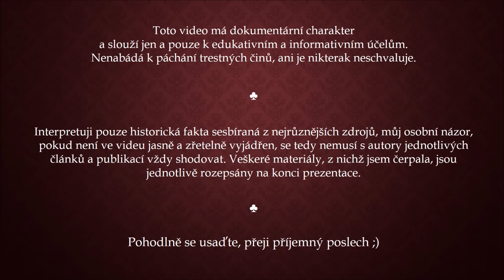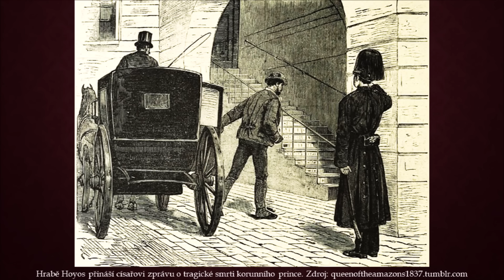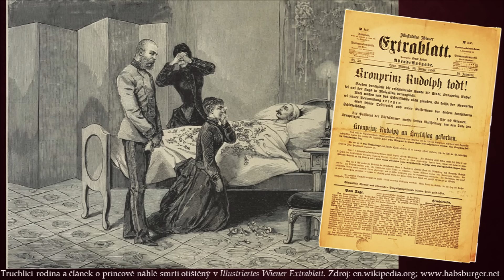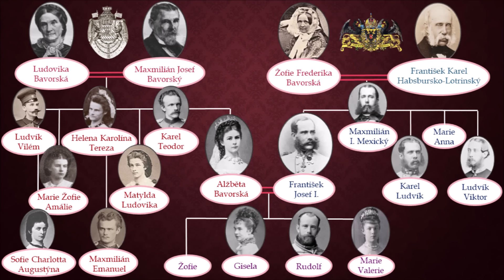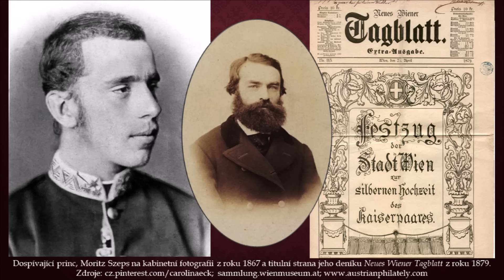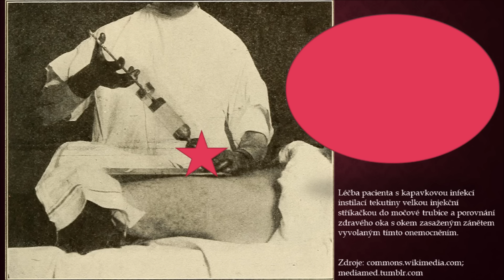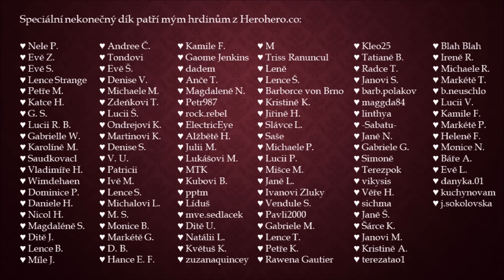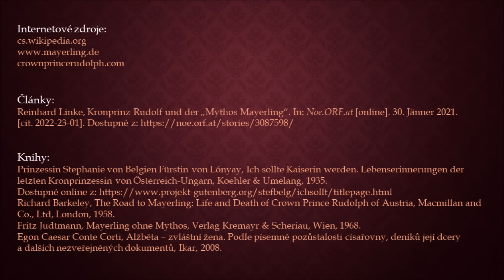KAUZA MAYERLING – nejasnosti kolem smrti korunního prince (1/2)